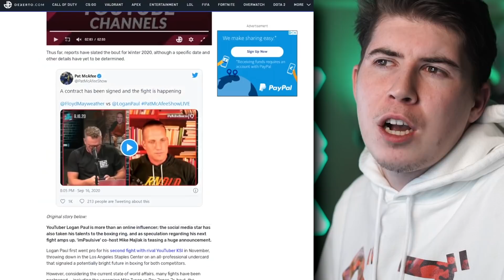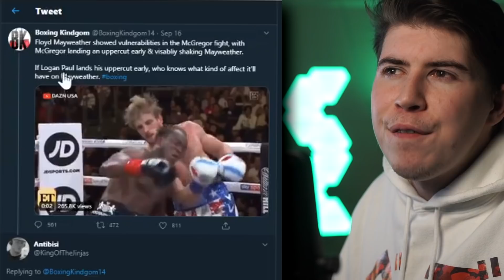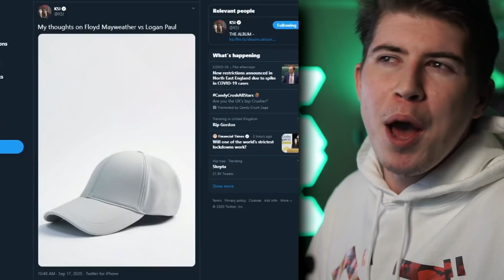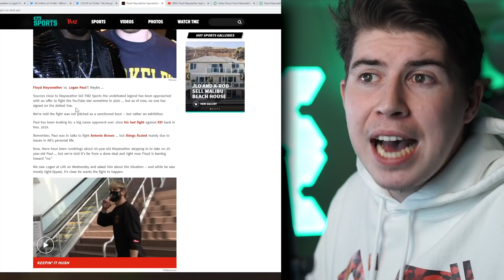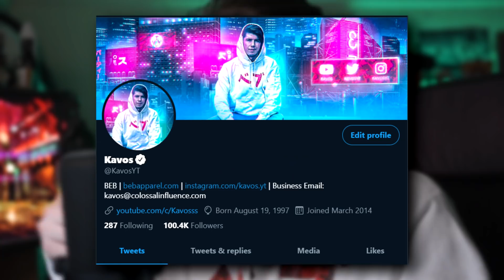Logan Paul Will DESTROY Floyd Mayweather!!! (Logan Paul Vs Floyd Mayweather Fight Confirmed)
Logan Paul Will DESTROY Floyd Mayweather  (Fight Confirmed)